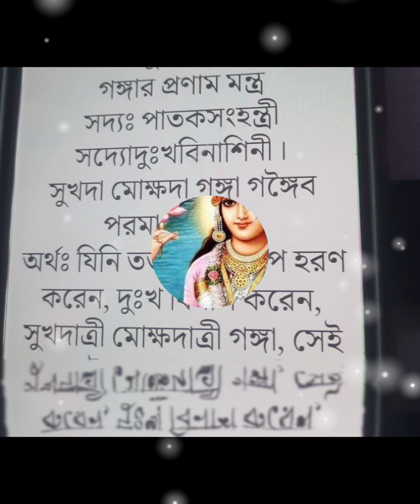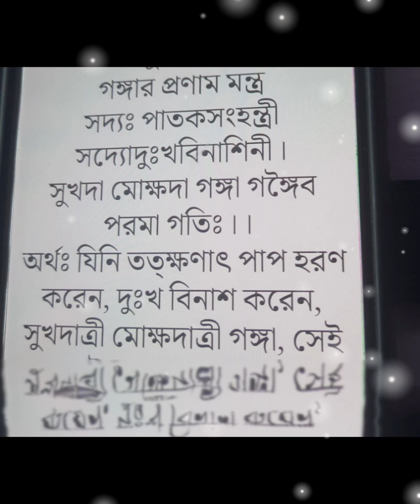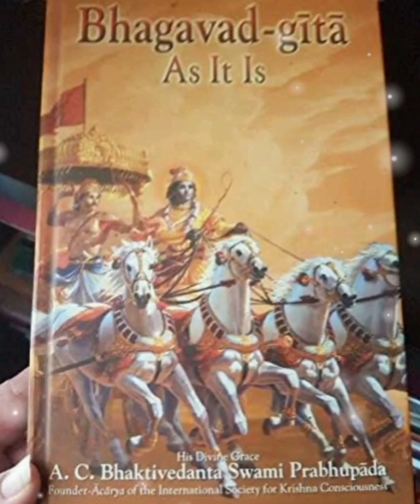Paush Makar Sankranti ( Gangasagar Mela)Mahatmya Katha 2024। পৌষ বা মকর সংক্রান্তি গঙ্গা স্নান